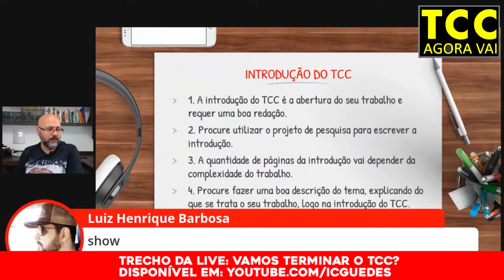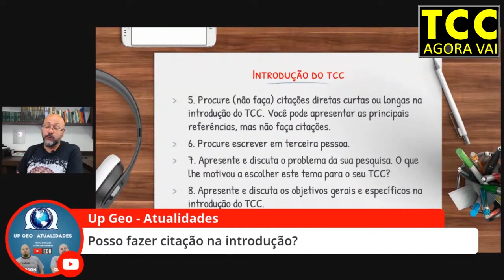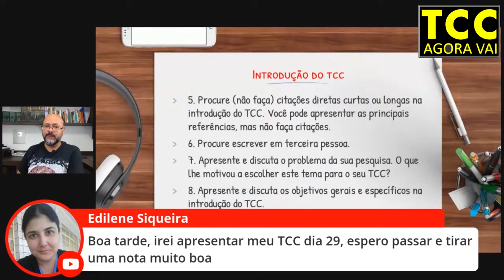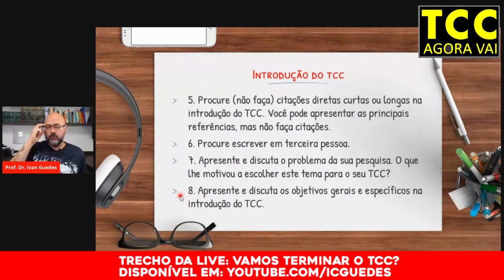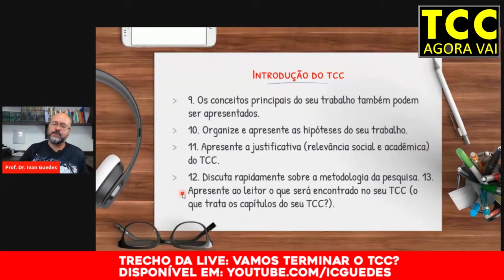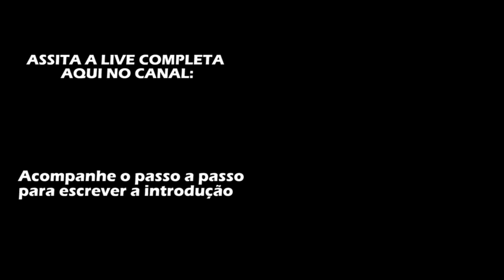Como fazer uma introdução de TCC com todos os elementos passo a passo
A introdução do TCC é um capítulo fundamental no seu trabalho. Acompanhe o passo a passo de como fazer uma introdução de TCC e o que escrever na introdução do TCC. Quando for escrever esta etapa, atente-se ao que colocar na introdução de um TCC: de forma bem resumida você precisa: apresentar o tema, o problema e os objetivos. Depois, escreva sobre os conceitos principais que norteiam o seu trabalho, a hipótese, justificativa e apresente brevemente a metodologia da pesquisa. No terceiro bloco, apresente ao leitor o que ele vai encontrar nos capítulos do seu trabalho.

Precisa de orientação?

Quer ingressar no mestrado?

Muita atenção na hora de escrever a introdução do TCC
1. A introdução do TCC é a abertura do seu trabalho e requer uma boa redação.
2. Procure utilizar o projeto de pesquisa para escrever a introdução.
3. A quantidade de páginas da introdução vai depender da complexidade do trabalho.
4. Procure fazer uma boa descrição do tema, explicando do que se trata o seu trabalho, logo na introdução do TCC.
5. Procure (não faça) citações diretas curtas ou longas na introdução do TCC. Você pode apresentar as principais referências, mas não faça citações.
6. Procure escrever em terceira pessoa.
7. Apresente e discuta o problema da sua pesquisa. O que lhe motivou a escolher este tema para o seu TCC?
8. Apresente e discuta os objetivos gerais e específicos na introdução do TCC.
9. Os conceitos principais do seu trabalho também podem ser apresentados.
10. Organize e apresente as hipóteses do seu trabalho.
11. Apresente a justificativa (relevância social e acadêmica) do TCC.
12. Discuta rapidamente sobre a metodologia da pesquisa.
13. Apresente ao leitor o que será encontrado no seu TCC (o que trata os capítulos do seu TCC?).

APRENDA MAIS SOBRE A INTRODUÇÃO
como fazer uma introdução exemplos
verbos para introdução de tcc
tcc passo a passo
texto introdutório tcc
exemplo de introdução de tcc administração
passo a passo de uma introdução de artigo
o que vem depois da introdução no tcc
como apresentar uma introdução
etapas da introdução
como começar um artigo de tcc
dicas desenvolvimento tcc
introdução de tcc pronta pdf
ver uma monografia pronta
tcc passo a passo como fazer
como fazer uma introdução bibliográfica
como fazer um tcc net
introdução tcc estudo de caso
exemplo de resumo e introdução
desenvolvimento de um trabalho
introdução de trabalho pronta yahoo
o que e conclusão de um trabalho
como iniciar a introdução de um texto
como começar uma introdução de um trabalho
como fazer o problema de pesquisa tcc
introdução tcm
introdução precisa de referência
como escrever um bom objetivo no tcc
frases para começar uma introdução de tcc
introdução de tcc pronta